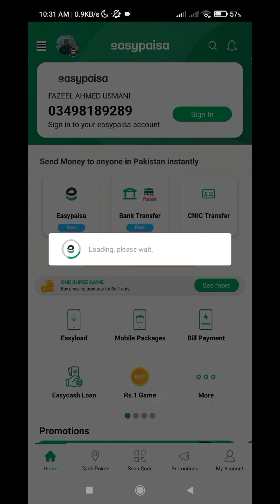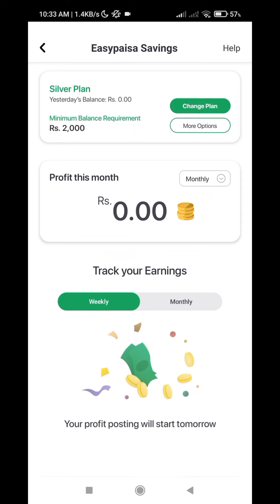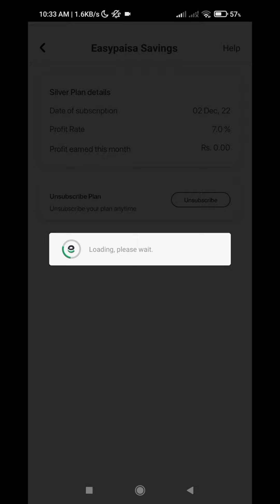Easypaisa Saving Account Investment Details | Easypaisa Saving Account Profit | Halal or Haram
In this video, we will talk about easypaisa saving account information and profit rates. You can also know about if easypaisa saving account profit is halal or haram.

easypaisa saving account, easypaisa saving account information, easypaisa saving account profit